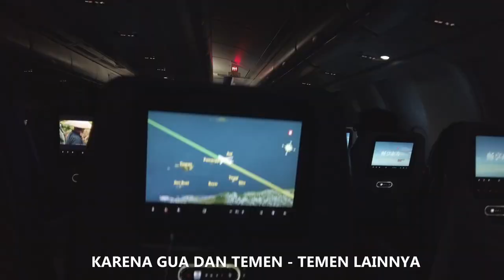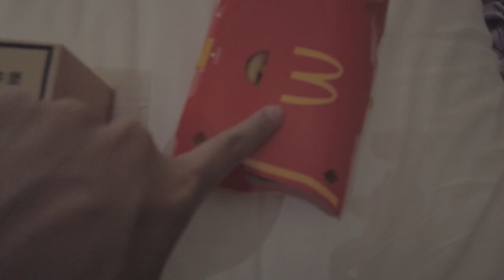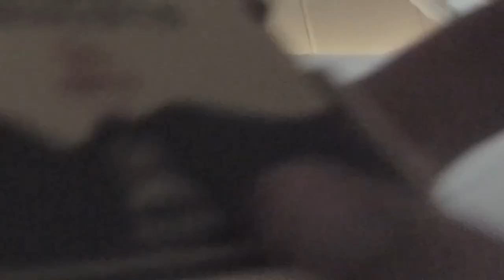PERTAMA KALI KE CHINA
Vlog hari pertama di Shanghai China di undang untuk datang ke event tournament  @ArenaBreakout

oca dz, ocadz, shanghai china vlog, game fps mobile paling realistis, tips dan trik main arena breakout, review game arena breakout, cara install arena breakout di iphone ios, best weapon in arena breakout, arena breakout indonesia, settingan layout arena breakout terbaik, best game fps in 2023, hal penting yang harus kalian pelajari di arena breakout, tutorial main arena breakout, cara main arena breakout beta version, pro player arena breakout, vlog di shanghai china